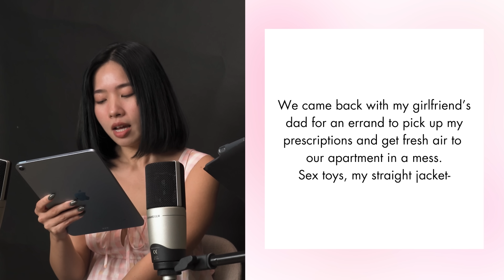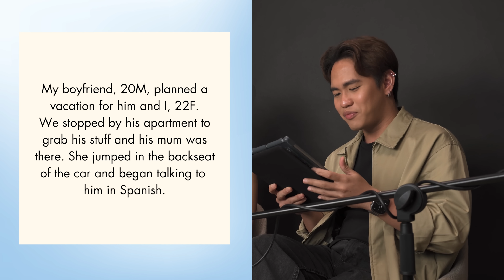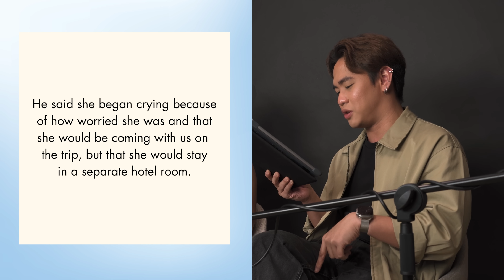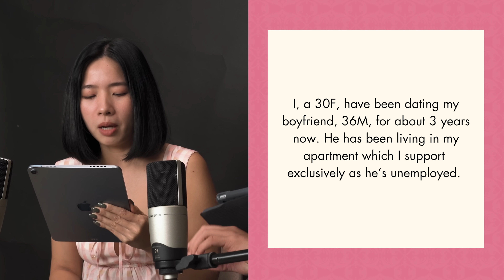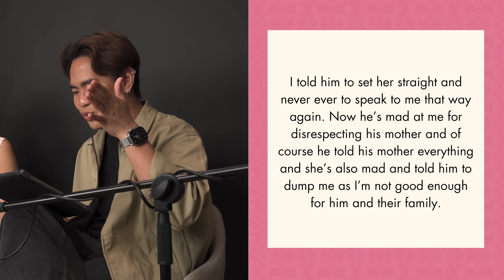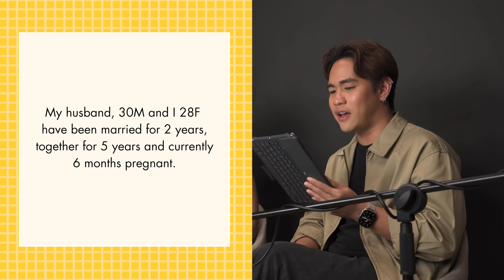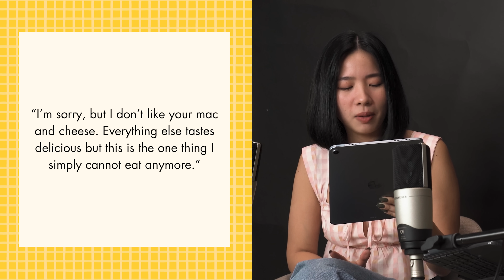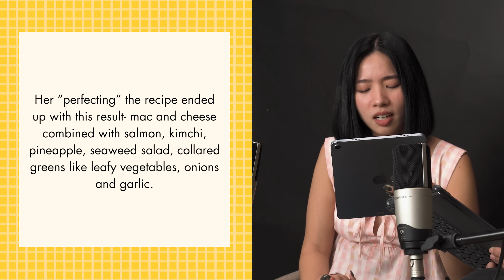My BF's Mom Invited Herself To Our Holiday?! (Mother In Law Stories) | ZULA Answers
In this episode of ZULA Answers, we will be discussing some very strange stories featuring mother-in-laws and mothers of significant others. From mothers who go through your sex toys to mac and cheese recipes with strange ingredients, we have a scary in-law story for everyone. Watch out for the monster-in-laws...

Here are the timestamps of the topics covered during the episode:
0:00 ​- Intro
1:17 - Story 1: Don't check under the bed
5:18 - Story 2: Two's company, Three's a crowd
8:44 - Story 3: Take care of my son
11:22 - Story 4: Mother-in-law's mac and cheese
15:14 - Conclusion

Filmed By:
Shash Yoga